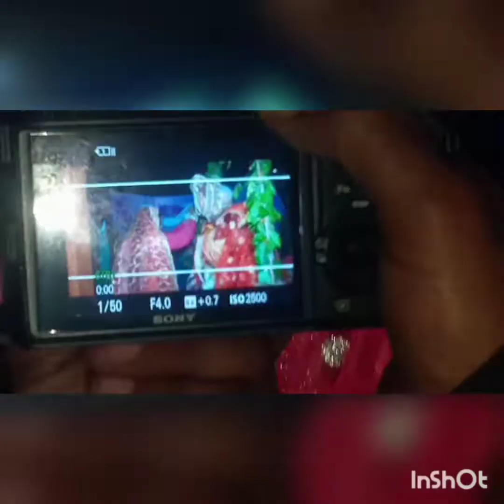गद्दी कल्चर शादी ।।